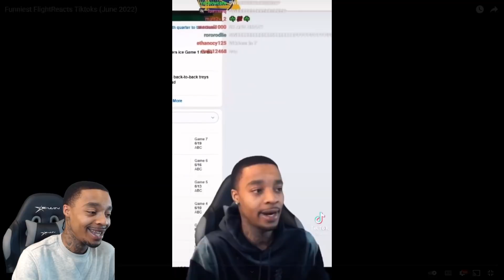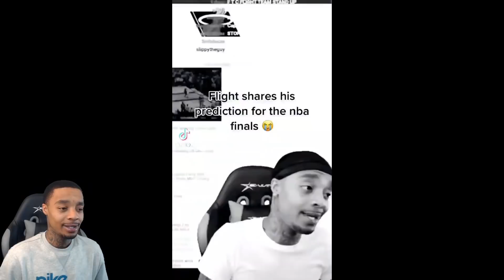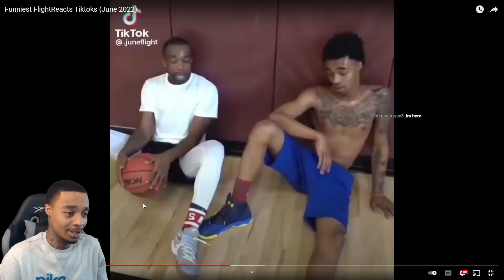Funniest FlightReacts TikToks #36 Reaction!